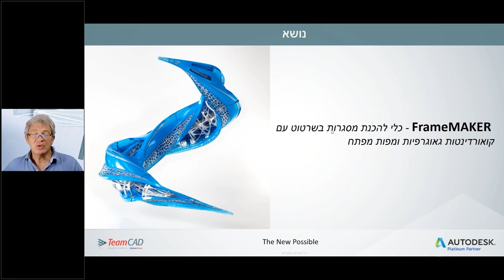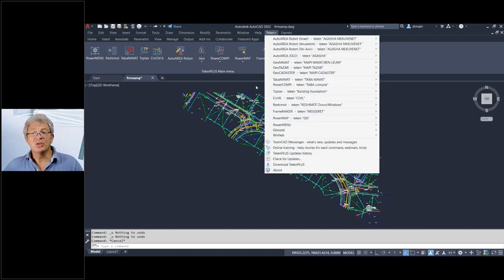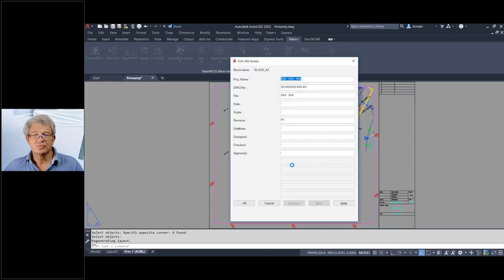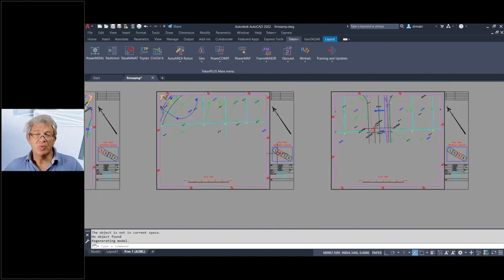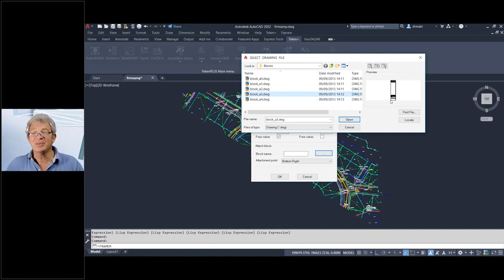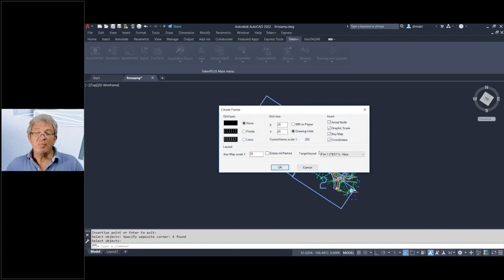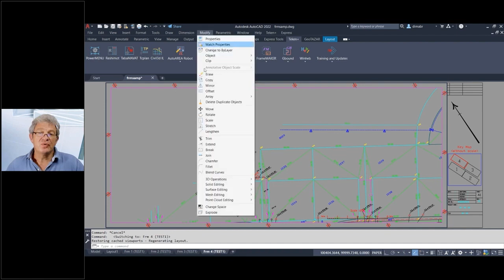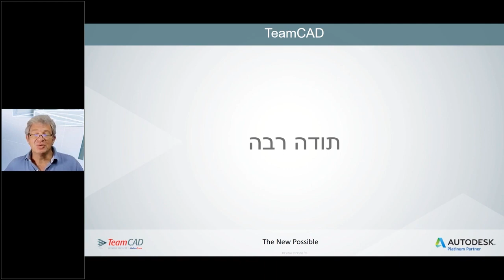TekenPLUS FrameMaker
הדרכה ממוקדת לעבודה עם האפליקציה הייעודית להכנת מסגרות בשרטוט עם קואורדינטות גיאוגרפיות ומפות מפתח.